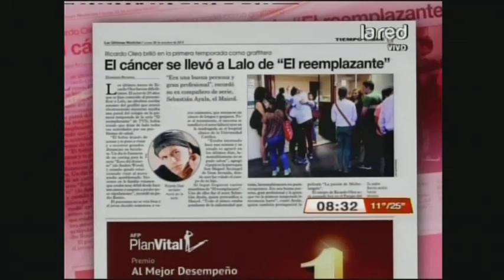Impacto por muerte de Ricardo Olea actor de TVN